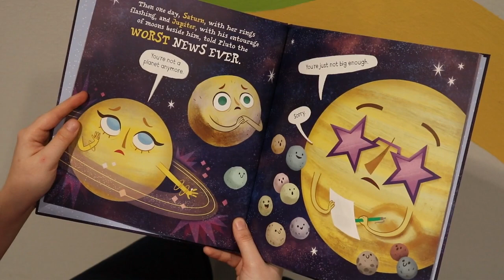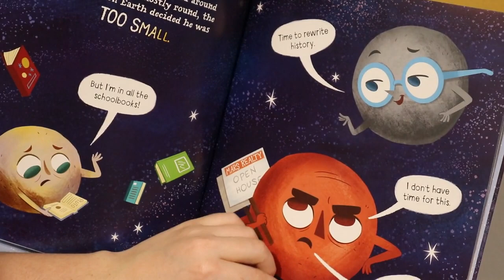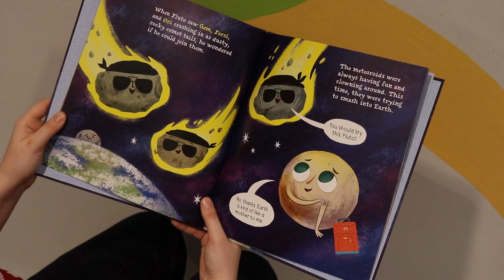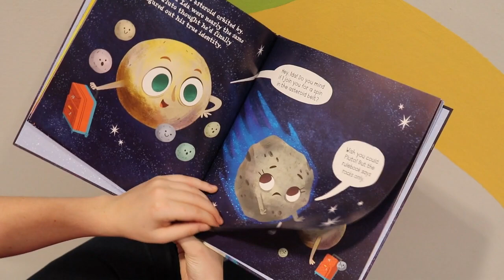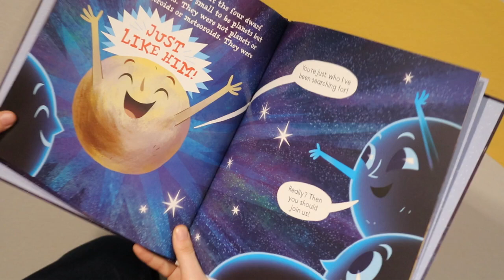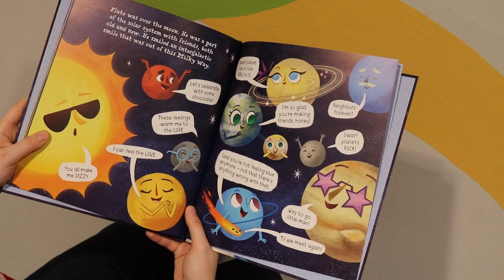A Place for Pluto by Stef Wade (Author), Melanie Demmer (Illustrator)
Welcome to Scientots! This series is intended to inspire the younger scientists in our lives. Each of our Scientots Storytimes can be paired with an age appropriate science activity.